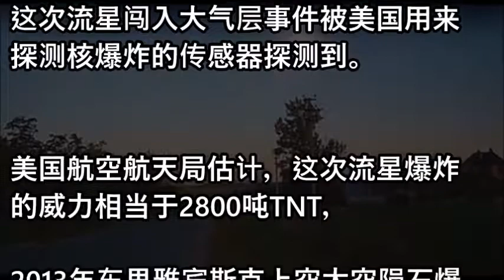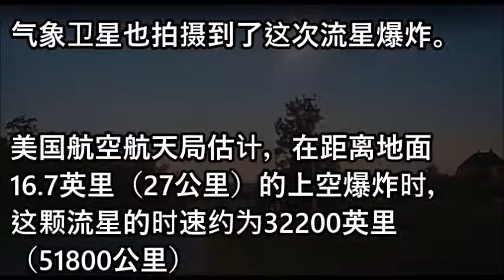俄罗斯上空流星爆炸 威力相当于2800吨TNT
相關視頻
1930年代中華民國大陸時期車水馬龍繁榮景象的老上海，盡然有雙層巴士喔！不像中共所宣傳洗腦民國一窮二白那樣！